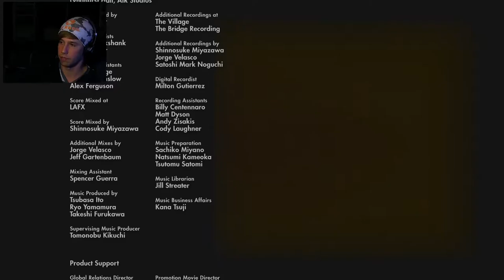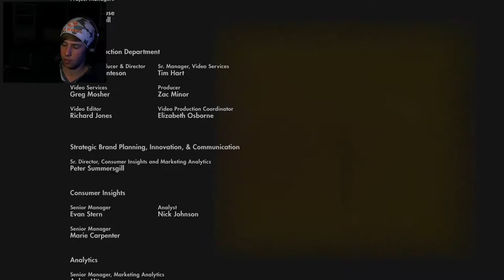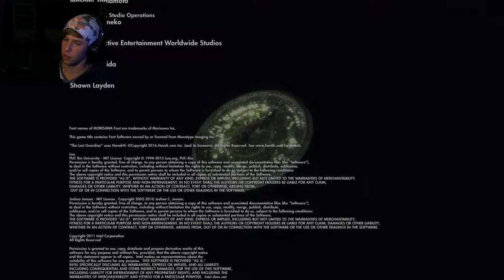The Last Guardian Let's Play - Thank You Trico now be free, Go Home.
This is the end:/ I love you Trico. this game will is now one of my favorites and always will be. I could have talked forever at the end but I decided to keep it short.